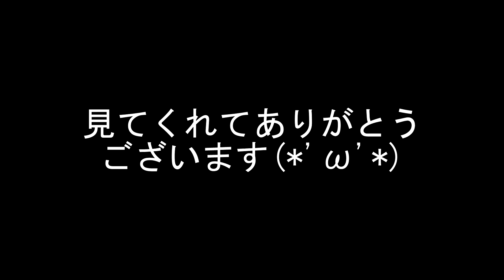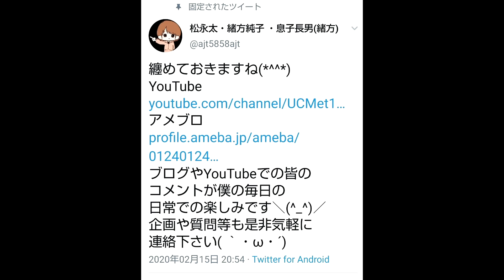人混みが嫌いなので。